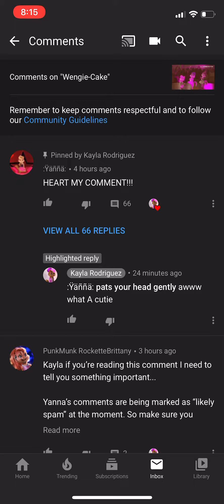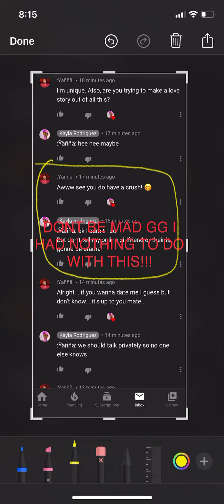GG... I’m so sorry... 😭💔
Oh GG... I’m sorry... are... are you gonna be ok? 😭💔